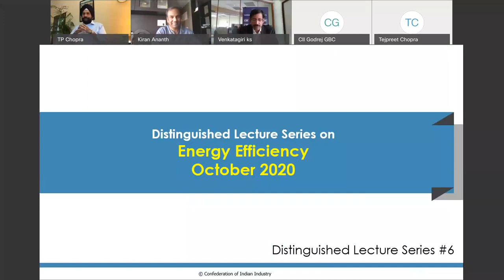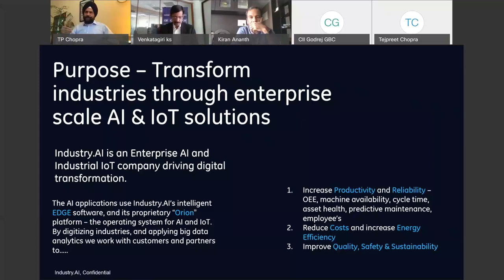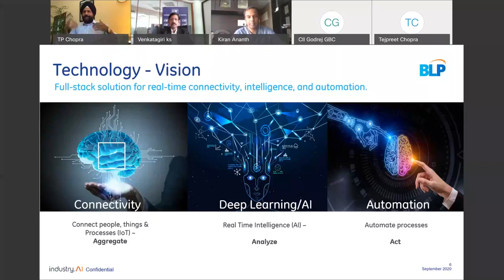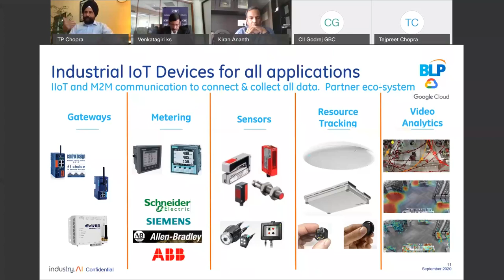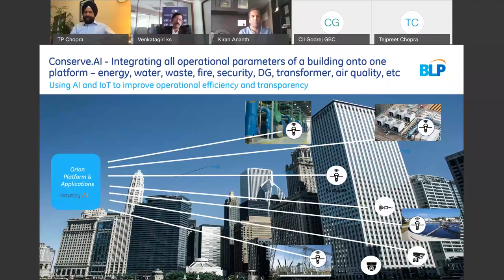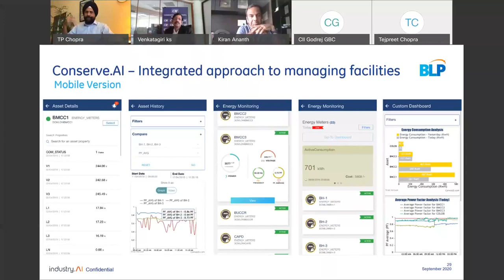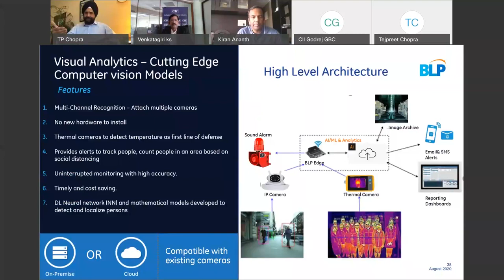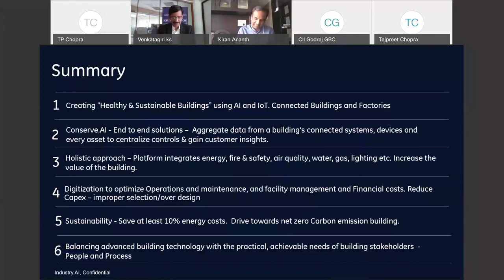Distinguished Lecture Series on Energy Efficiency – Mr Tejpreet S Chopra – Oct 2020